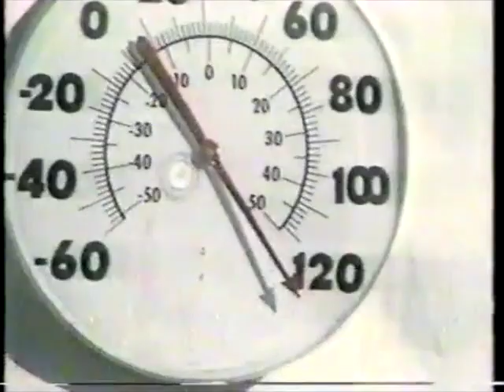Steelers vs Cardinals 1988 Week 6